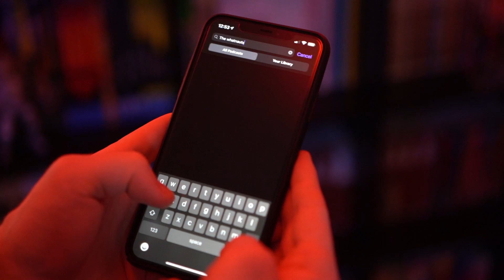Star Wars Visions Reactions episodes 1-3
Disney unleashed some of the best anime studios on their Star Wars franchise and gave us a bunch of cool short stories. Let's talk about the first three today, and we will cover the rest down the road. Grab your lightsabers and let's go!